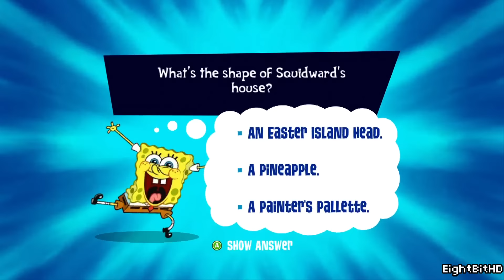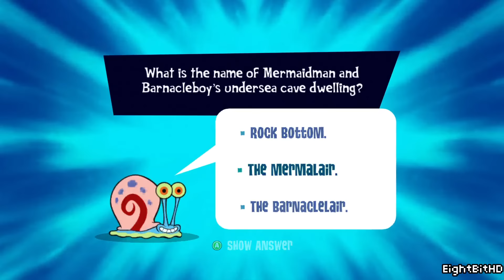SpongeBob Truth Or Square Walkthrough #4 HD